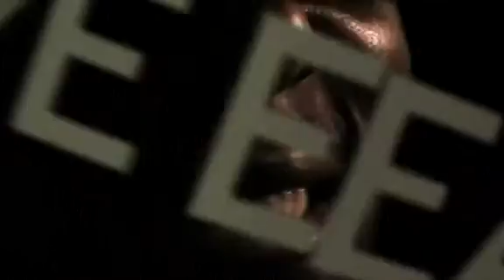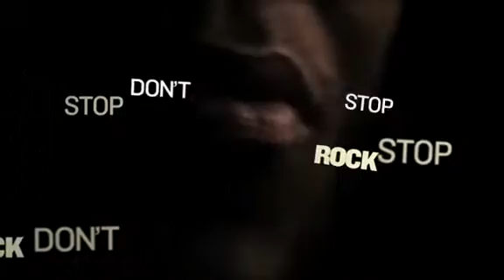Mos Def - "Casa Bey"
Fan Made Mos Def Yasiin Bey Youtube Channel

Directed by Coodie and Chike

The Ecstatic out June 9th, 2009!